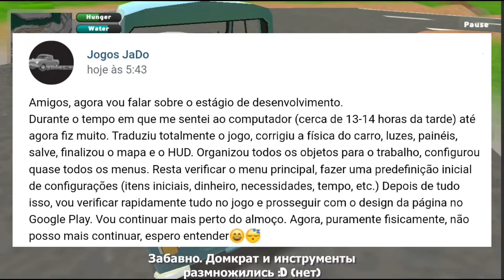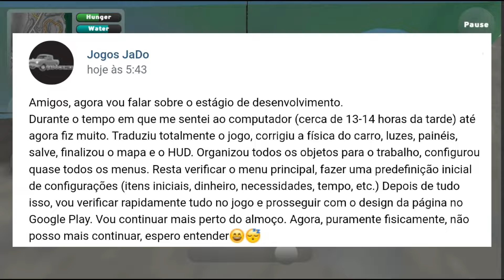PICK UP 1.4|FALTA MUITO POUCO|😎🙏🔥😯PICK UP 1.4.0#PICKUP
OPA PESSOAL BLZ HOJE O DESENVOLVEDOR DO PICK UP 1.4 POSTOU INFORMAÇÕES DO QUE FALTA NO JOGO PARA SER MANDADO PARA PLAY STORE BLZ FUI.

                     REDES SOÇIAIS

                        CANAIS PARCEIROS